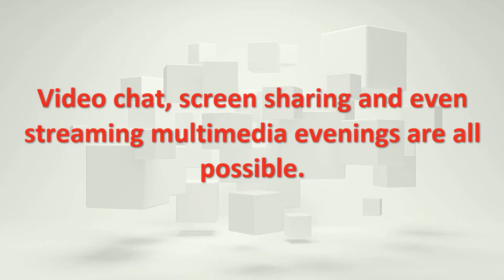What Apps support Shareplay on iOS 15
This video teaches you What Apps support Shareplay on iPhone

New Facetime features: What Apps compatible Shareplay
One useful addition on the way following Monday's release of iOS 15 is the ability to share your screen with participants on a FaceTime call.

What is SharePlay?
SharePlay is a new iOS 15 feature that allows users to watch movies and listen to music with their friends and family on FaceTime calls. Video chat, screen sharing and even streaming multimedia evenings are all possible. So you want to know ios 15 compatible devices with shareplay ?

Would you learn how to share screen on ios 15 and know compatible apps  ,This Tuto is for you

 What kinds of content work with SharePlay?
Right now, music and video are supported content types for streaming together, and screen sharing will display whatever is on the screen of your Mac or iOS device. Note that streaming services will have to integrate the SharePlay feature to offer the functionality.

List Of Apps Support SharePlay Feature
    Apple TV+
    Apple Fitness+
    Disney+, ESPN+
    HBO Max
    Hulu
    MasterClass
    Paramount+
    Pluto TV
Here's What Apps support Shareplay

I hope this video was worth watching and you are learned what apps support shareplay

Please let me know if you have any questions, comments, or suggestions about this Tuto 'apps that support shareplay'

Now take time to share this Tuto with a friend or family member to teach them how do you screen share on ios 15

Tuto : What Apps support Shareplay on iOS 15

Category : ios 15 update features

See Also:
how to turn on shareplay ios 15